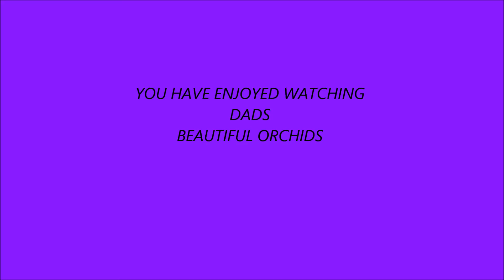" DADS BEAUTIFUL ORCHIDS "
THIS VIDEO IS OF
MY FATHERS
BEAUTIFUL ORCHIDS
HE HAD GROWN IN 2011
I TOOK THE PHOTOS AS THEY LOOKED SO BEAUTIFUL